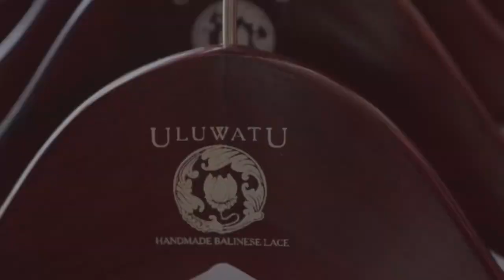Sunset Whispers - A Story of Exotic Handmade Lace for nearly 50 Years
We work from Bali, otherwise called as the 'Island of Gods' where we try to balance the serene lifestyle, uncorrupted ethos and be respectful to the spirit of our ancestors. We nurture a living craft that are directly and indirectly a source of livelihood for a few hundred thousand households. We are a fashion brand that has always been mindful and believed in long-lasting products. Join this journey with us.

This project was an independent work of art by Shinta Lauw.

Video Courtesy : @livinginpupa